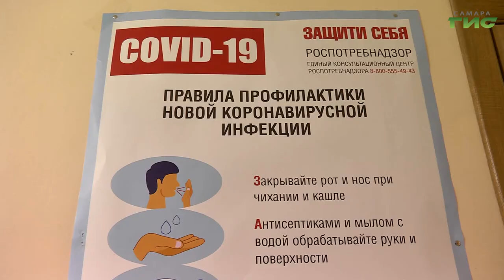Число жителей, которые приняли решение сделать прививку от COVID-19, растет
Число жителей, которые приняли решение сделать прививку от COVID-19, растет. На сегодня вакцинацию прошли уже  более 430 тысяч человек. За тем, как проходила процедура в одном из самарских вузов, расскажет Мария Левина.